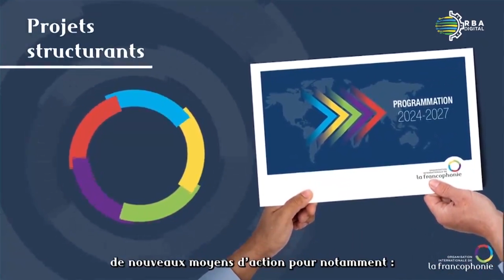UBUFARANSA BWATIYE AMAGAMBO U RWANDA YO KWIFASHISHA MURURIMI RW'IGIFARANSA